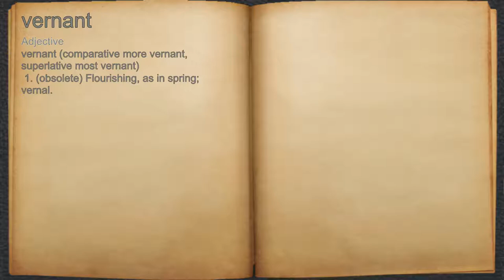What does vernant mean?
A spoken definition of vernant.

Intro Sound:
Typewriter - Tamskp